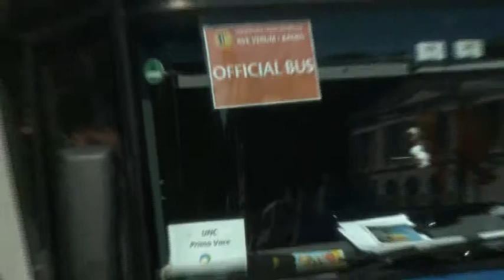ICC|AV 2012 Nr.29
International Choral Competition | Ave Verum - Baden 2012
(The next ICC|AV will be held from May 22nd to 25th, 2014